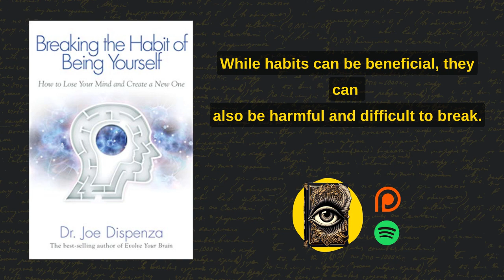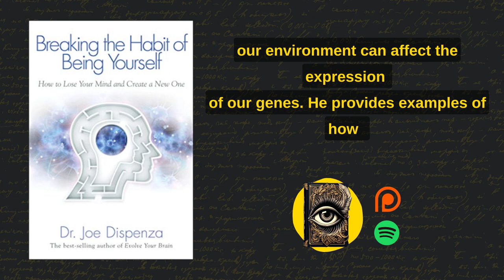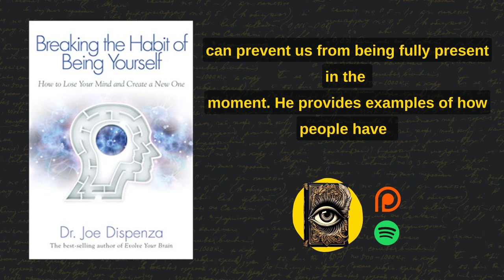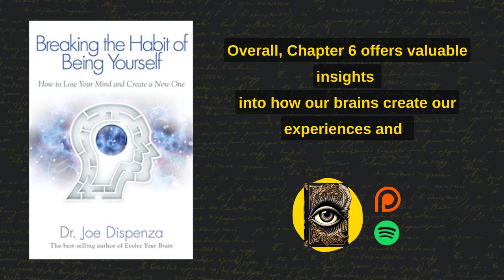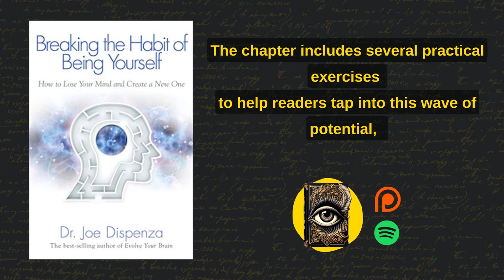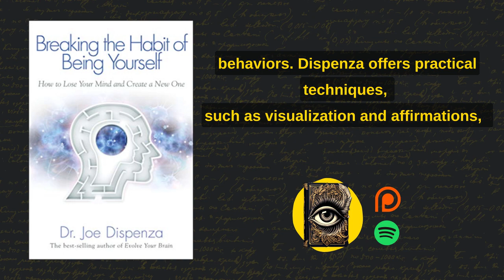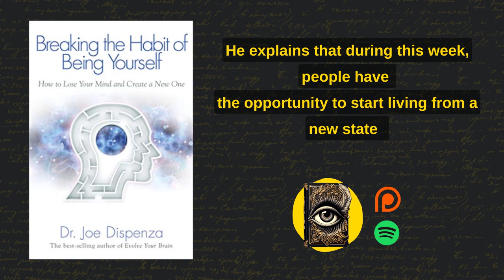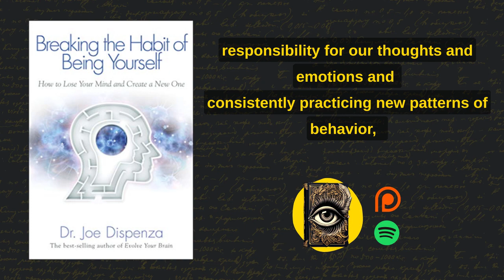Breaking The Habit of Being Yourself Book Summary | Joe Dispenza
In this Breaking the Habit of Being Yourself summary, we cover Dr. Joe Dispenza work that explains how to overcome negative thoughts and behaviors and create a new reality for oneself. The book offers insights from neuroscience and quantum physics, as well as practical tools such as meditation and visualization, to help readers change their brain patterns and transform their lives.